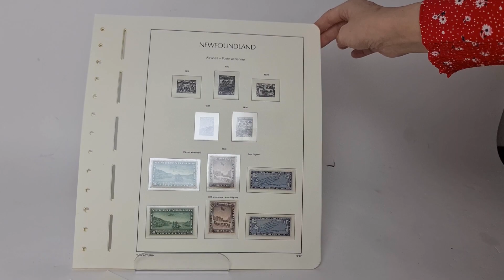Lot 5057 | Auction 23119